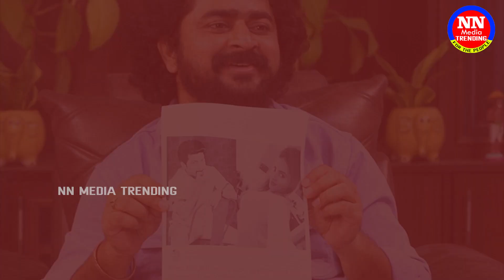Producer Ramesh Puppala Exclisive Promo | Hero Nani | Nijam With Naresh Roy | NN Media Trending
NN Media Trending is an official YouTube Channel that will constantly keep you updated with the latest breaking news, trending topics, entertainment videos, viral videos, exclusive Interviews, health, Album songs, Web series, Folk Songs, Public Pulse, Publi Talk, Movie Upates, Filim News, Movie Reviwes, Festivals, Special Documentries, Vlogs, and others. Stay updated with Tollywood's latest happenings and other social media viral news exclusively on NN Media Channel.